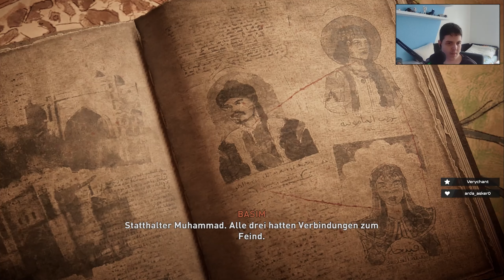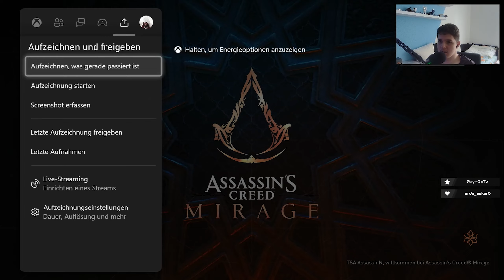TWITCH VOD - ASSASSIN'S CREED MIRAGE PART 6 | iAssassinTV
Teil 6 und somit der vorletzte meines Assassin's Creed Mirage Story Gameplays

Willkommen zu einem neuen Video von mir, heute präsentiere ich dir den vorletzten Teil meines kompletten Story Gameplays als Twitch VOD!
Ich hoffe, dass es dir gefällt und wünsche dir sehr viel Spaß und Unterhaltung beim Zuschauen!

Mich würde es sehr freuen, wenn du auf meinen weiteren Socials vorbeischauen würdest.
Auf Twitch bin ich generell am Aktivsten unterwegs und streame so gut wie täglich!

Vielen Dank für den ganzen Support! ❤️